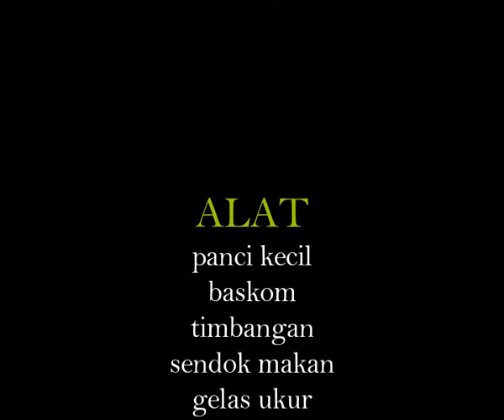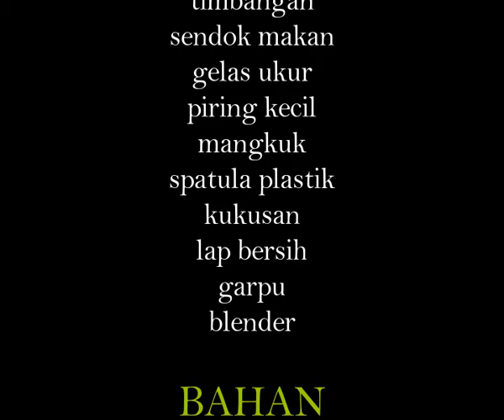Bakpao Olahan Roti/ Komang Maitri Jagaddhita/ I14180021/ P1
Halo semuanya!
Perkenalkan saya Komang Maitri Jagaddhita dan disini saya akan menunjukkan salah satu cara untuk membuat olahan roti. Menu kali ini yang akan dibuat adalah bakpao. Berikut alat, bahan dan langkah-langkah cara membuat bakpao:

Alat:
Panci alumunium
Baskom alumunium
Sendok stainless
Garpu stainless
Spatula plastik
Kukusan dan tutup alumunium
Mangkok kaca
Piring kaca
Lap kain
Blender plastik
Timbangan plastik
Gelas ukuR plastik

Bahan:
Bakpao
315 g tepung terigu protein rendah
35 g tepung maizena
2 g garam
60 g gula pasir
7 g ragi instant
2 g baking powder
40 g putih telur
130 ml air es
30 g mentega putih

Pasta kacang hijau
100 g kacang hijau
60 g gula pasir
1 g garam
50 ml air

Langkah-langkah:
00.00 pembukaan
00.22 peralatan
00.29 bahan
00.44 pembuatan adonan
01.22 pembuatan pasta kacang hijau
01.27 pembentukan adonan bakpao
01. 45 pemberian isian bakpao
02.08 pengukusan bakpao
02.19 penyajian
02.46 kandungan gizi
02.52 review alat dan bahan

Kandungan gizi per porsi
E: 212 g
P: 5.5 g
L: 3.6 g
KH: 39.2 g
Fosfor: 73.66 mg

Terimakasih. selamat mencoba!